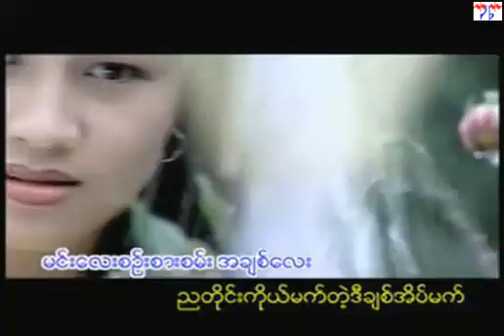Ah Nge Unplugged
myanmar movie